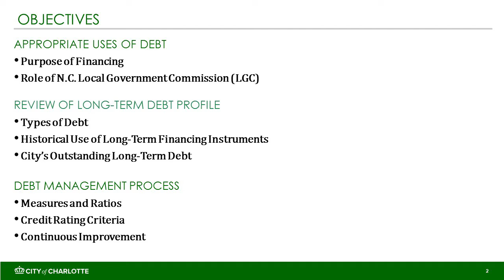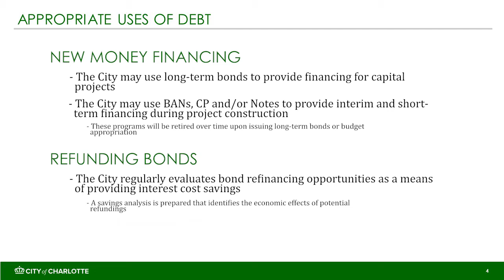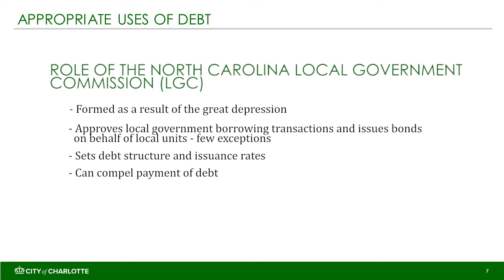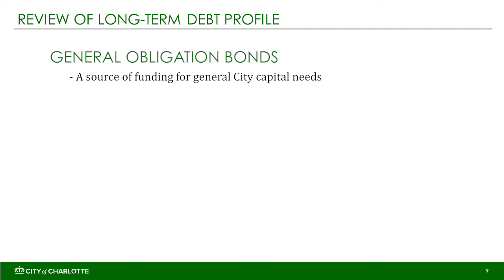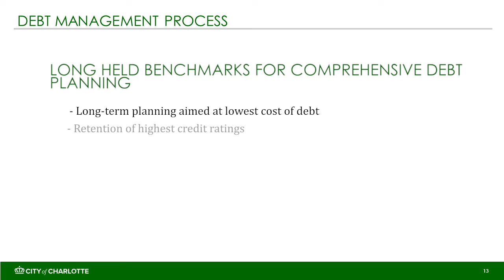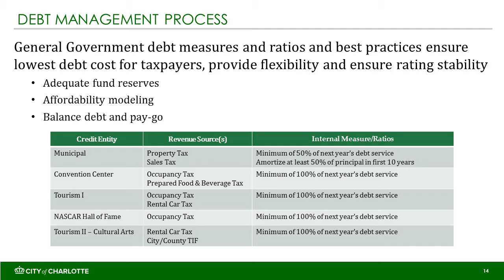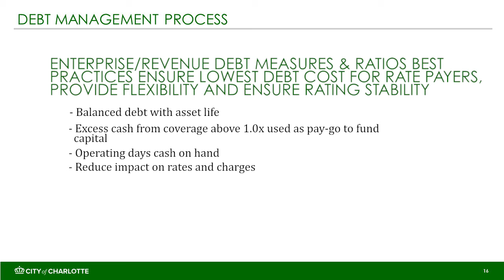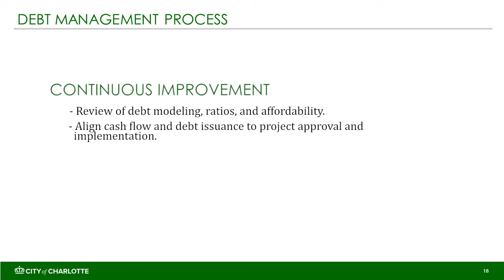City Council Orientation Module : Debt Management (Updated 11/14)